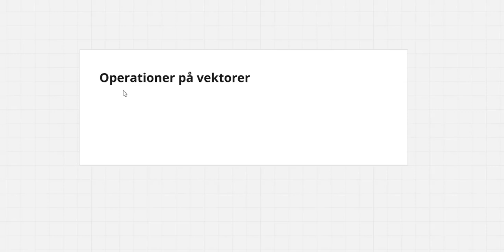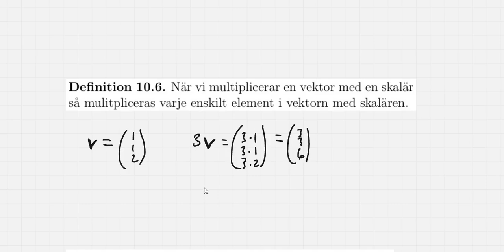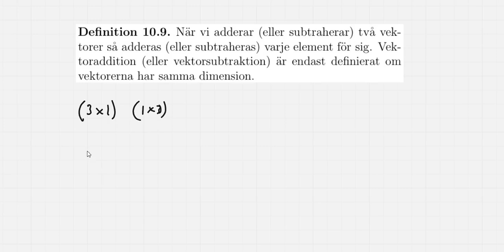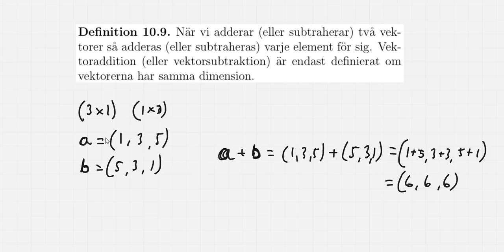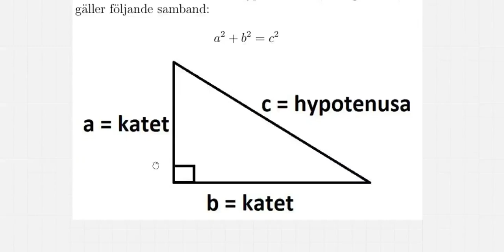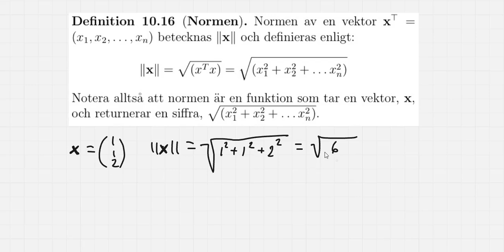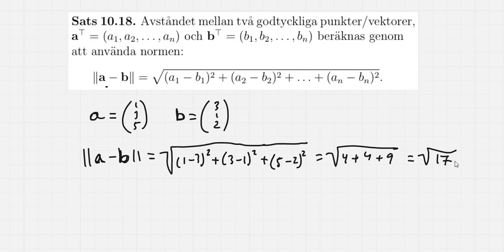10.1.1 Operationer på vektorer